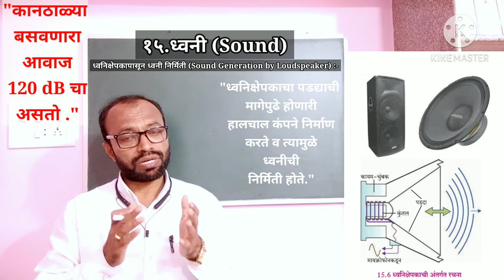ध्वनीक्षेपकासून ध्वनी निर्मिती (Sound Generation by Loudspeaker)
१४.ध्वनी (इयत्ता आठवी) Sound